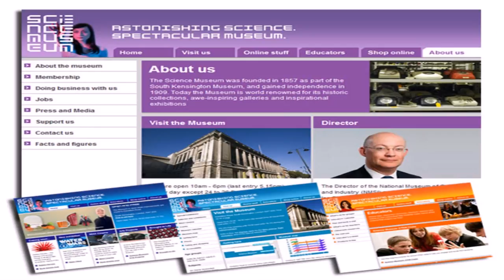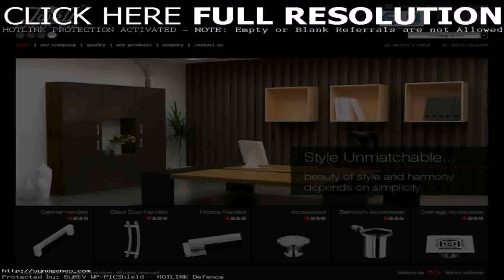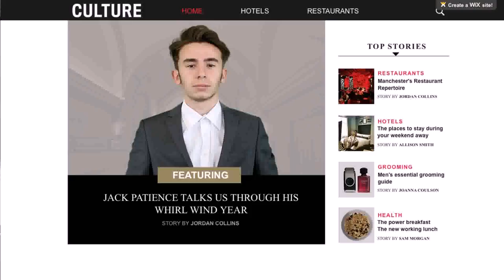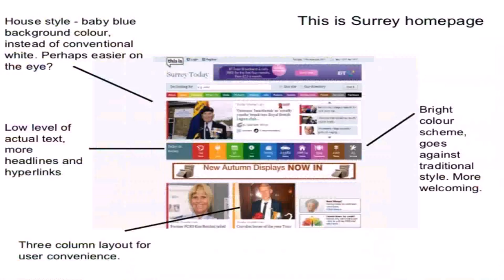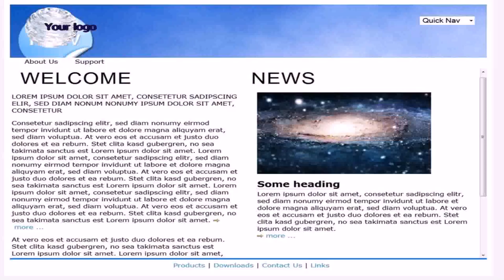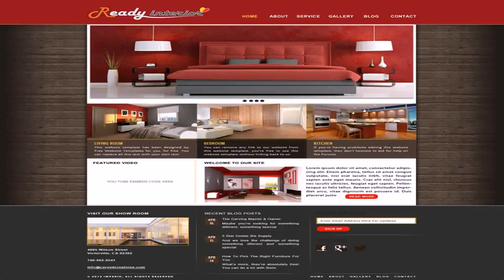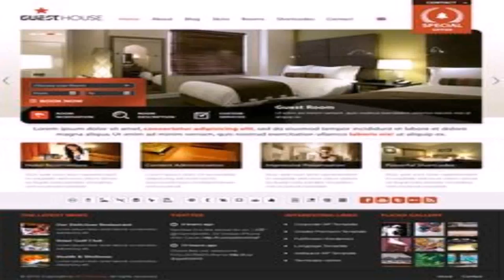House Style Of A Website (see description) (see description)